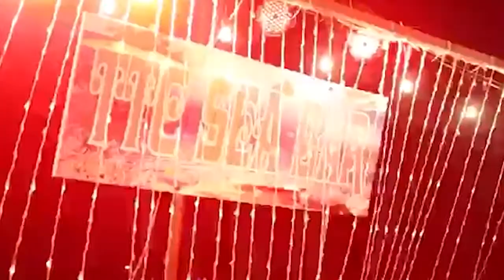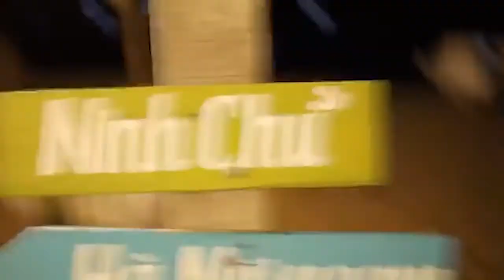Chat với doanh nhân du lịch số 3: Tìm thị trường ngách để tồn tại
Trao đổi với Sài Gòn Tiếp Thị trong chương trình Chat với doanh nhân du lịch, ông Đỗ Tuấn Hùng Mạnh, Giám đốc TTC resort Ninh Thuận, cho biết, trước giờ hoạt động du lịch chủ yếu “trông cậy” vào thị trường khách quốc tế đến Việt Nam.
Khi dịch bệnh Covid-19 xảy ra, trong nước ngay lập tức “mất” nguồn khách này, tạo nên sự xáo trộn và kéo theo nhiều hệ lụy. “Chúng tôi phải quyết định thay đổi đối tượng khách hàng mục tiêu sang chú trọng phục vụ cho khách nội địa”, ông Mạnh chia sẻ, để đảm bảo duy trì hoạt động của các đơn vị trong Tập đoàn TTC.
Để biết thêm thông tin TTC resort Ninh Thuận đã có "bước đi" như thế nào để duy trì, tồn tại và đưa ra kịch bản ứng phó thế nào, mời quý vị cùng theo dõi nội dung vào 9:00 sáng mai, thứ Năm ngày 15-7.